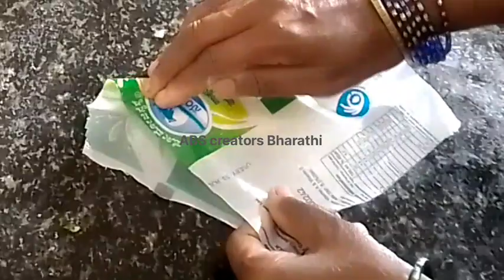ಗಣೇಶ ಚತುರ್ಥಿ ಸ್ಪೆಷಲ್ ಖಾರ ಕಡುಬು Khara kadabu/ Ganesha festival special